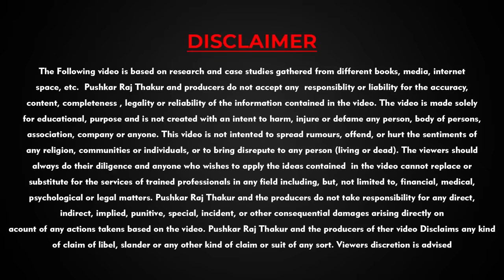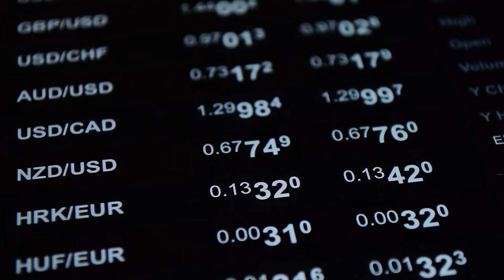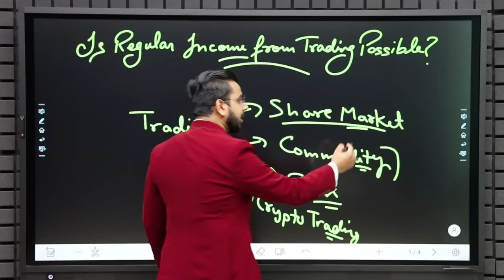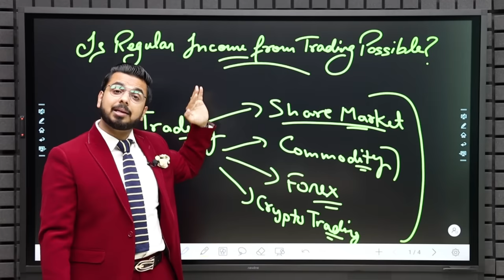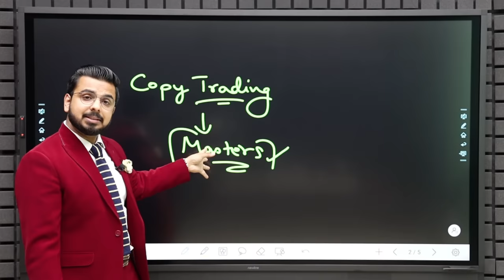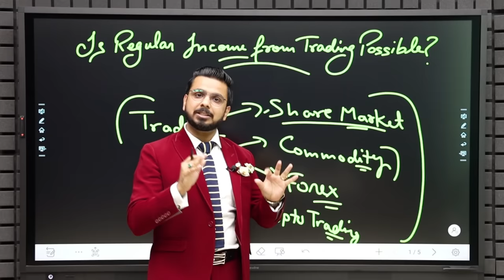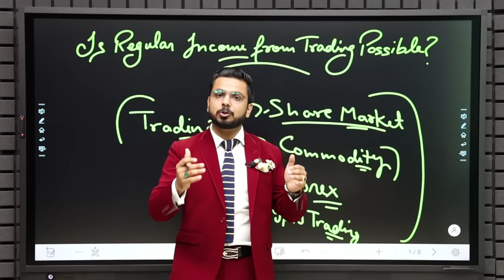Regular Income from Stock Market Trading? | How to Make Money from Trading? | Copy Trading Octa Fx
In this Video You will learn is it possible to generate RegularIncome from Trading in StockMarket, Forex Market, Commodity Market & Crypto Market!